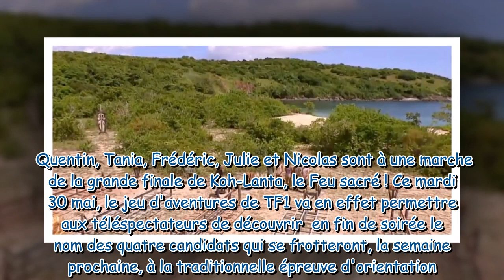Koh-Lanta : voici le nom du premier finaliste de la saison du Feu sacré